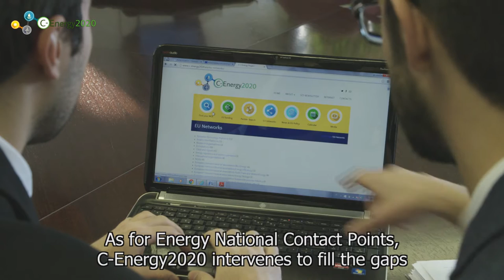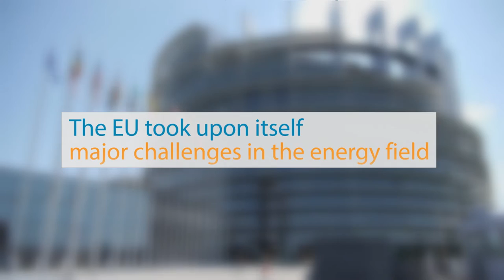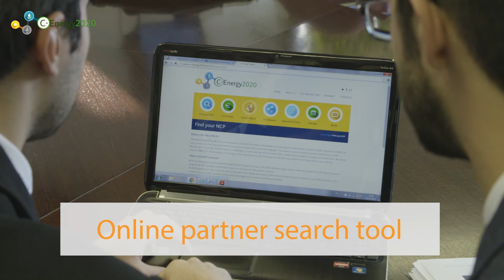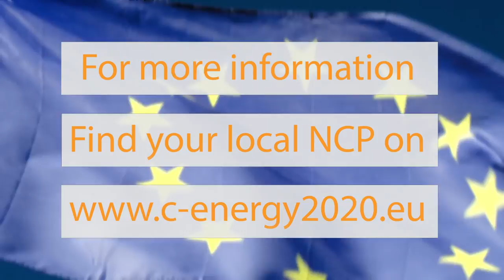C-Energy2020 Project Promotional Video - with EN Subtitles HQ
C-ENERGY 2020 is a 48 month Coordination and Support Action funded by Horizon 2020 - the EU R&I Framework Programme 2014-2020.
The Project has three specific objectives:

- ensuring high quality Energy National Contact Point (NCP) services for Horizon 2020 and related programmes applicants;
- lowering entry barriers for Energy NCPs approaching EU Framework Programmes for R&I for the first time;
- Consolidating the network of Energy NCPs.

The Project kicked off on the 1st December 2014 and will be ongoing until the 30th November 2018.